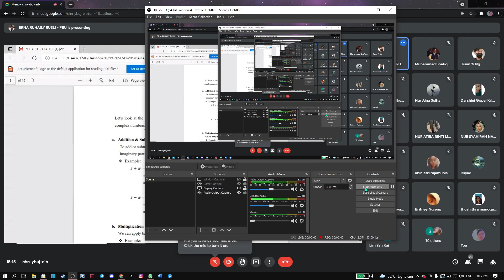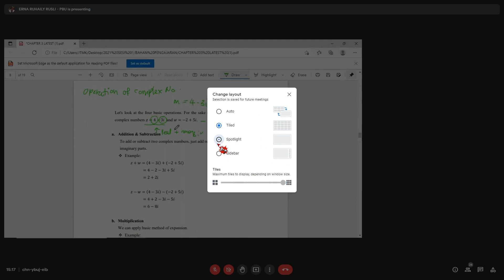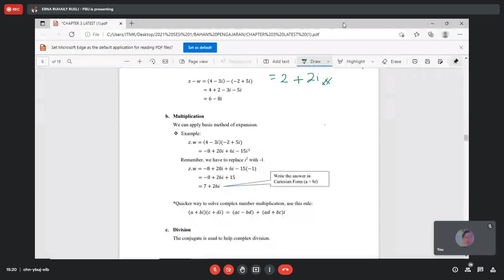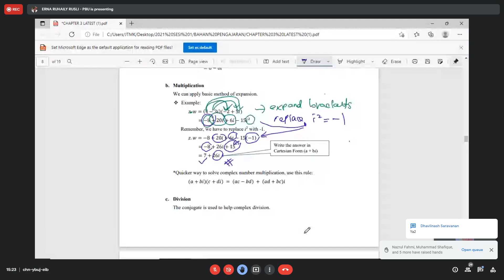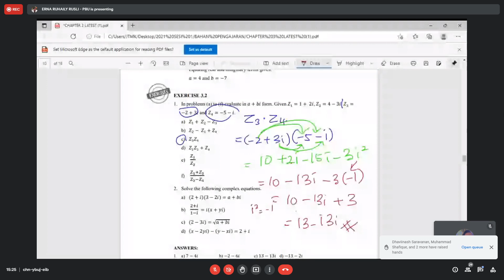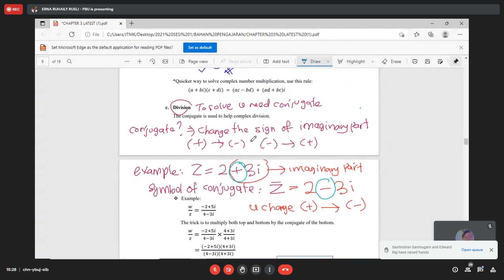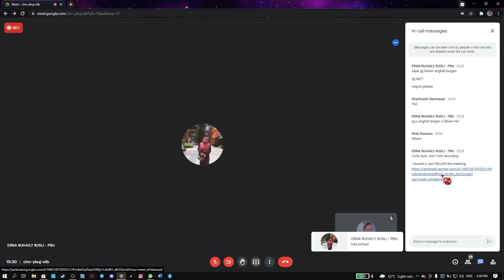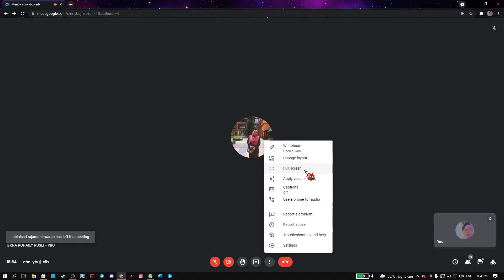wk5 day2 chapter3 exercise